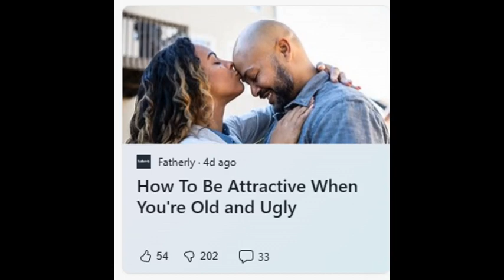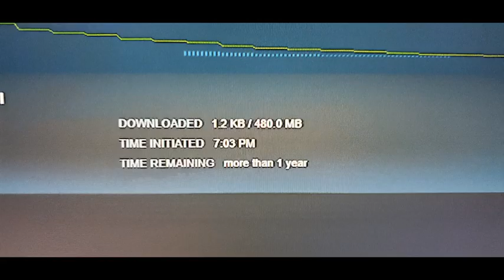Rambling Weakly 50th | Ballooning Talking Points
I talk about lengthy videos and how they possibly point to the damage of perceived loneliness and/or depression.

I got it from itunes.